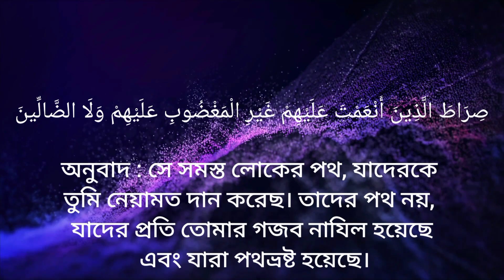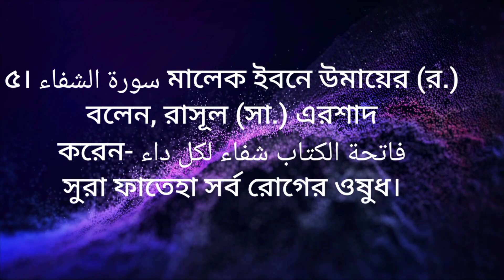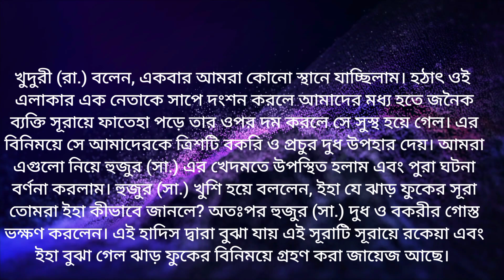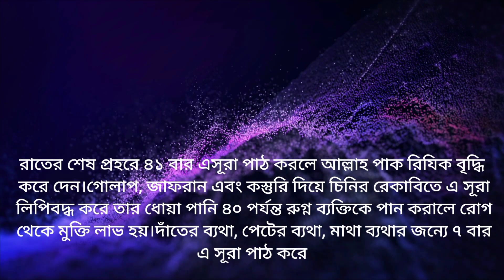সুরা ফাতিহা আরবি বাংলা অর্থসহ ও ফজিলত | Sura Al-Fatiha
❤️আসসালামু আলাইকুম ❤️
আমি ইনশাআল্লাহ আপনাদের দোয়ায় কোরআন ও হাদিস নিয়ে কাজ করতে চাই। আল্লাহ তা'আলা যেন কবুল করেন।
Duatv24
I have tried to use video backgrounds in various places described in the tol Holy Quran.
Since I could not take video fotage physically everyuhere here, so I have used video fotages or frames from differert authentic sources. I sincerely apologize!